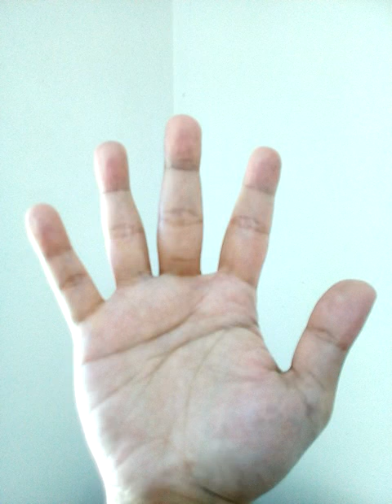LETAKKAN TANGAN SAUDARA PADA VIDEO INI MAKA ANDA AKAN SEMBUH.